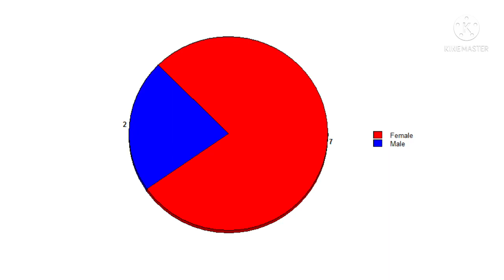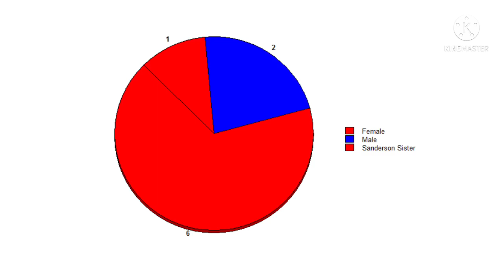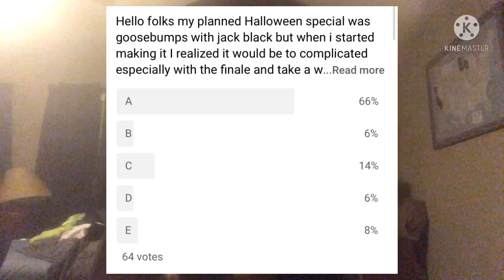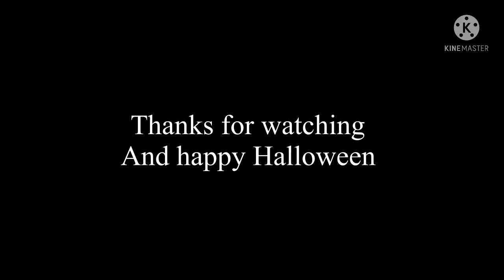Hocus Pocus (1993) Kill Count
HAPPY HALLOWEEN